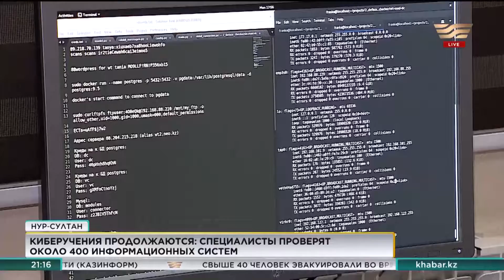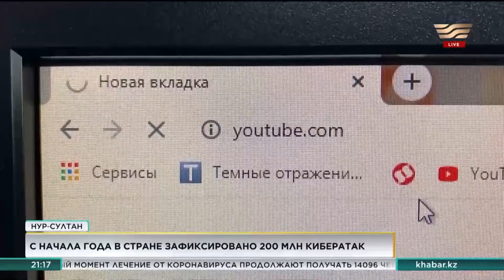Киберучения продолжаются: проверят около 400 информационных систем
Казахстанцы могут не устанавливать сертификат безопасности, но при этом есть риск, что люди столкнутся с проблемой доступа к некоторым интернет-ресурсам.